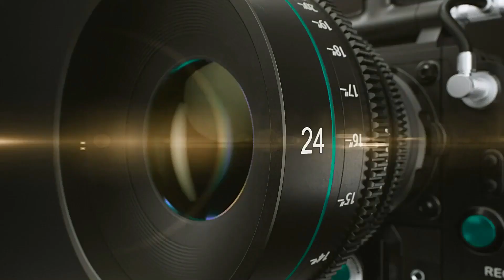【ジャンク】2200円 NIKON Nikkor-H Auto 50mm F2(非Ai) 動作検証・作例 美しいボケの良レンズ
0:00 解説
2:23 作例※F1.4と比較
4:29 作例

ハードオフジャンク2200円で買ってきた
ニコンNIKKOR-H Auto 50mm F2
動作検証・作例動画です。